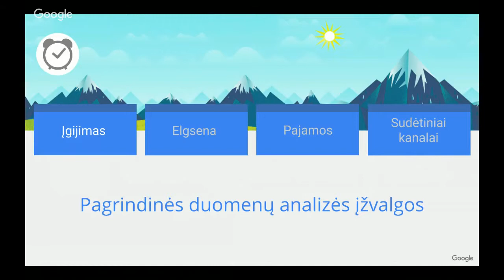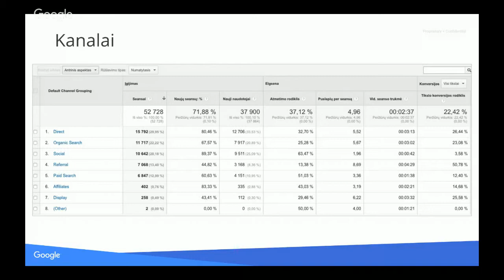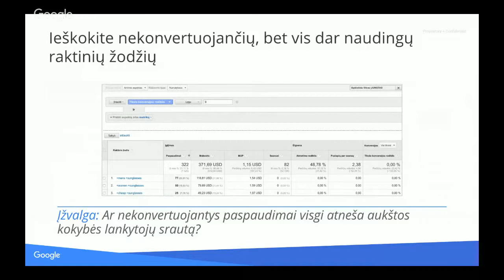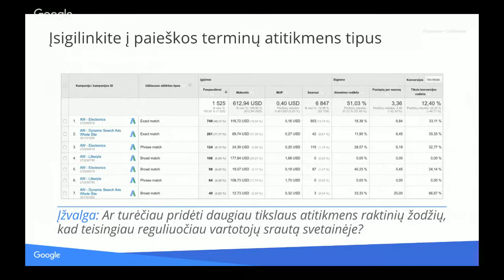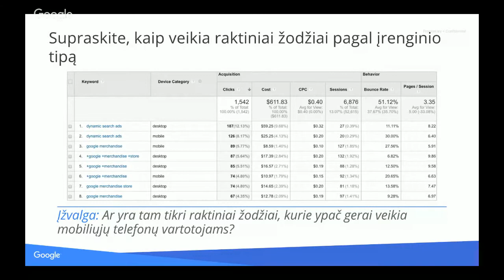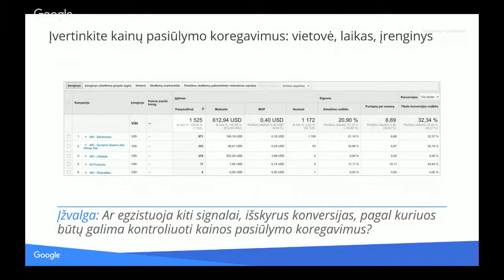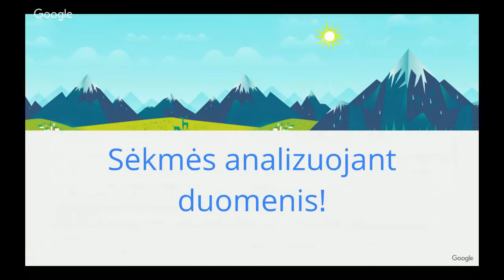Google Analytics: Vartotojų Įgijimas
Google Analytics internetinių seminarų serija: Vartotojų Įgijimas